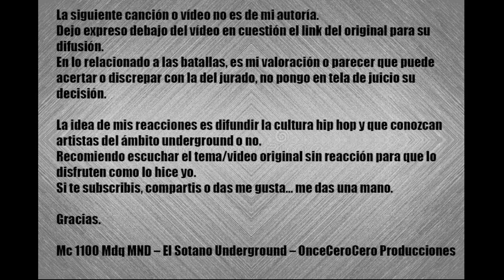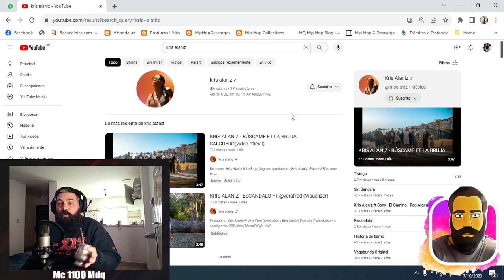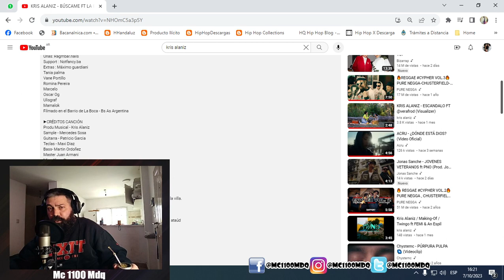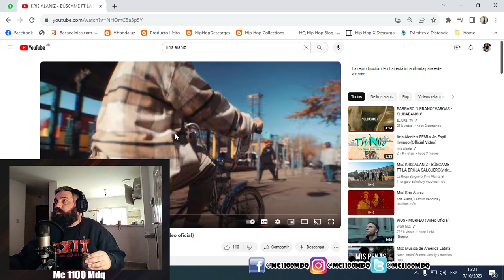Mc 1100 Mdq MND - Reacciona #588 - KRIS ALANIZ - BUSCAME FT LA BRUJA SALGUERO video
Mc 1100 Mdq MND - Reacciona #588 - @krisalaniz - BUSCAME FT LA BRUJA SALGUERO video oficial